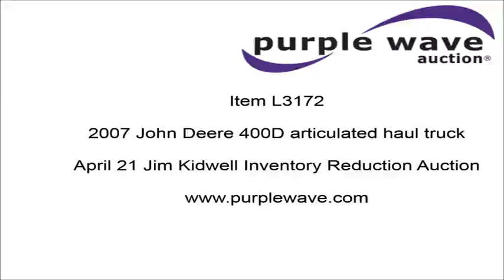2007 John Deere 400D articulated haul truck for sale | no-reserve Internet auction April 21, 2016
Jim Kidwell Inventory Reduction Auction

2007 John Deere 400D articulated haul truck
Mercedes Benz six cylinder turbo diesel engine
Tilt
Telescoping steering wheel
AM/FM/CD
Heated mirrors
Instructor's seat
18'L x 11'W dump bed
Bed liner
End gate
Dual ram hoist
Engine brake
29.5R25 tires
65,960 lbs. base operating weight
Serial DW400DT609967

Location
Jim Kidwell Construction Company
15919 S Kidwell Rd
Greenwood, MO 64034

Item location address: This item is located at 15919 S Kidwell Rd, Greenwood, MO

Inspections: For information about inspecting this item, please contact Aaron McCulloh at or . Inspection times are Thursday, April 14 from 10 a.m. to 3 p.m. and Wednesday, April 20 from 9 a.m. to 4 p.m.

Personnel, a forklift, a loading dock and vehicle start assistance will be available during loadout.

It's located in Greenwood, MO, and we're selling it to the highest bidder regardless of price.